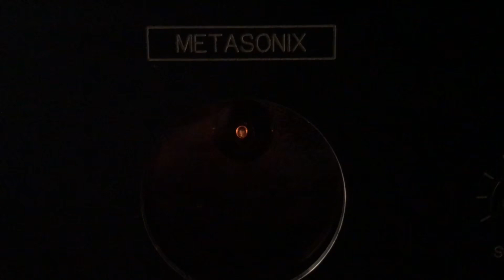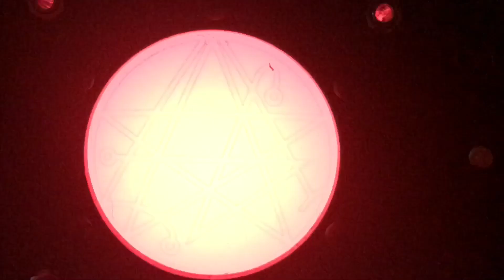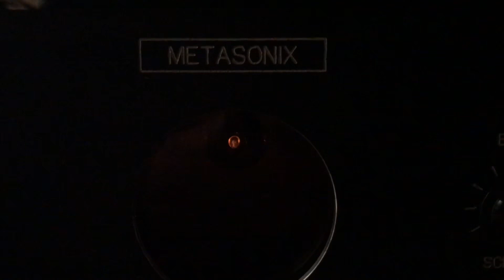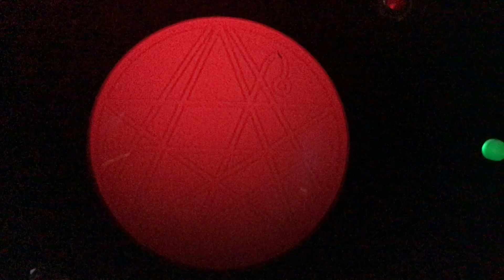Hellfire Modulator: A Ritual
Using the Metasonix TS-21 “Hellfire Modulator” as a drone machine. All parts performed live, no additional effects.